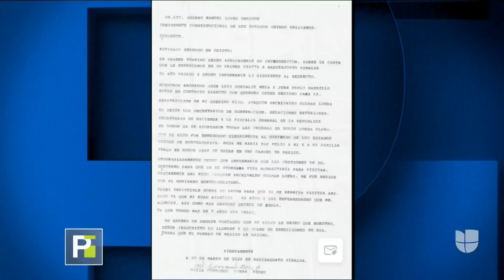El video de la controversia: AMLO saluda de mano a la madre de 'El Chapo' Guzmán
En medio de la crisis por coronavirus y el llamado de los expertos sobre el distanciamiento social para evitar contagios, el presidente Andrés Manuel López Obrador bajó de su camioneta para estrechar la mano de María Consuelo Loera Pérez.